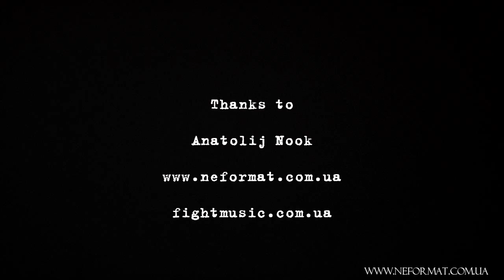Maybeshewill - Red Paper Lanterns - Live@GreenTheatre,Kiev [02.09.14](multicam)